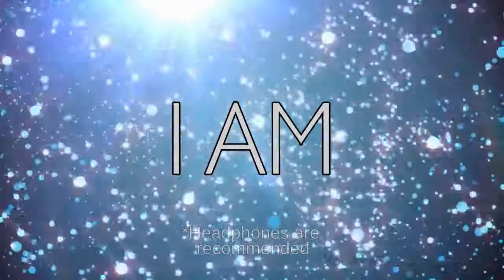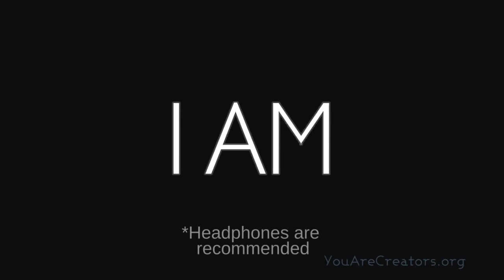I AM Affirmations For Success - How To Be Successful In Life [528HZ]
This video is I AM affirmation for success, wealth and love. You can use it to manifest anything you want as it goes into manifestation.  It will teach you how to be successful in life.

🔮 Try This FREE Soul Reading To Find Your Life Path, Soul Urge, and Destiny Numbers!

🔮 Ultra Manifestation (Highly Recommended Manifestation Program That Has Helped Me Manifest The Life of My Dreams) ➡️

My Youtube Channel is dedicated to supporting the growth of your Spiritual Journey here on planet earth. We strive to push people to fulfill their highest potential and achieve their purpose. Our goal is to expand your consciousness and spread Love around the world so you can do so too. We are all here for a reason, and it just requires you to become enlightened enough to understand it.

Spirituality
Life Success
Meditation
Binaural beats
Financial Prosperity
And much more! ~
~ Much Love ~

📚 Book for spiritual growth:
The Seat of the Soul: An Inspiring Vision of Humanity's Spiritual Destiny

Food and Healing: How What You Eat Determines Your Health, Your Well-Being, and the Quality of Your Life

The Secret

Additional keywords:
this i am affirmations for success will change your life. affirmations for success and affirmations for wealth is what you should start your day with. wealth affirmations will bring you lots of money. morning affirmations for success are very good too. success affirmations is a must have. I will cover how to be successful and how to be successful in life in the course of this video. the frequency this is being played at is 528 hz.
This abundance affirmations will help you succeed. law of attraction is what I used to change my life. abundance meditation is a very good option aswell. prosperity affirmations and i am affirmations like this one will be a regular upload on my channel. self love affirmations is great. self love meditation will guide you well. this teaches you how to love yourself. self worth is important to know. morning meditation is great and so is guided meditation. You should also check out some sleep guided meditation. This will give you the best morning guided meditation. Additional to that you can also listen to morning meditation music.The guided meditation for morning positivity is one of the best. in this video guided meditation for morning is more dominant than guided meditation for sleep. You will see a waterfalls in this video also. this is how you get a productive morning routine. my morning routine 2020 will be covered in this video. number one morning motivation video.